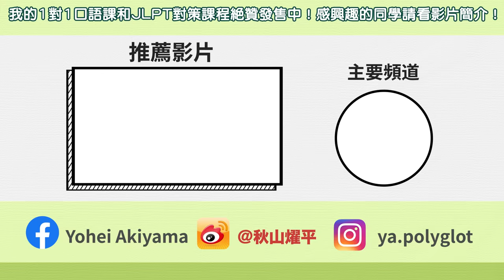日本女生會跟異性一起泡澡！ ？採訪日本女生這是真的嗎？ ！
【N1核心文法課（早鳥65折優惠實施中！）】